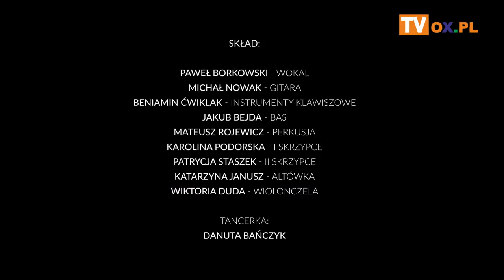Koncert Życzeń Stela - Rocker Soul - Płomienie (Official Video)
┌ Rozwiń Opis

Program poprowadzili:

Anna Musioł
Dorota Kochman

Śpiewa dla Was:

►7:31  🎷 Rocker Soul - Płomienie (Official Video)